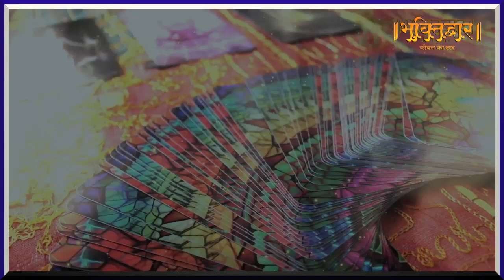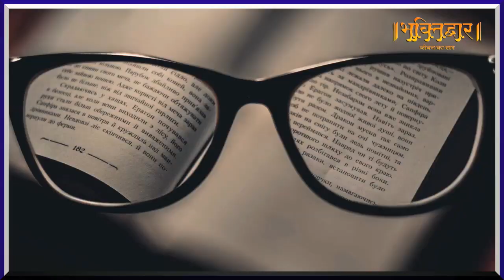Darsshna Bhatti | Dhanu Rashi 2020 | धनु राशिफल 2020 Tarot Card के द्वारा | BhaktiDwar Television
Darsshna Bhatti | Dhanu Rashi 2020 | कर्क राशिफल 2020 Tarot Card के द्वारा | On BhaktiDwar Television

जिन लोगों को अपनी जन्म तिथि का विवरण नहीं मालूम वो अपने नाम के पहले अक्षर द्वारा अपनी राशि का पता लगाकर यह राशिफल वीडियो देख सकते हैं।

 Blue Horse Cinema

Editor: Sumit kumar